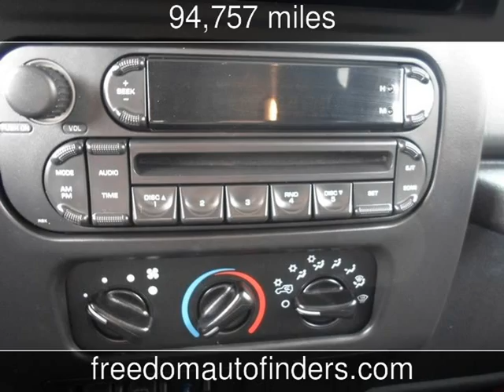2005 Jeep Wrangler Sport Used Cars - Twin Falls,Idaho - 2013-10-02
See more details about this used car This 2005 Jeep Wrangler Sport with 94,757 miles is for sale at Freedom Auto Finders.